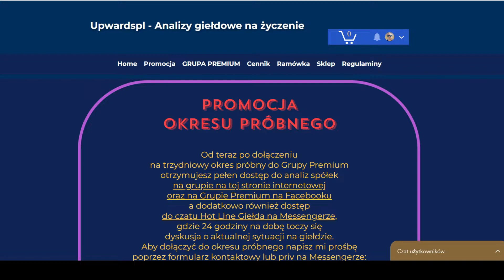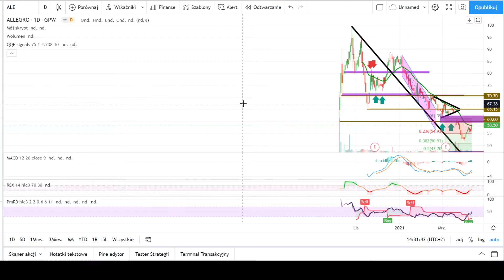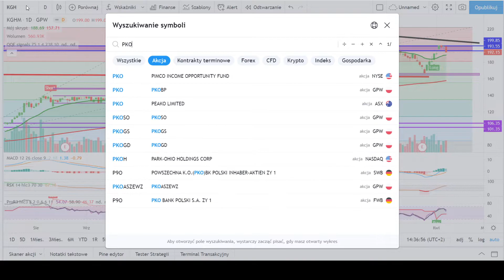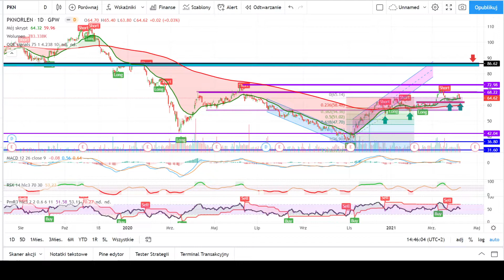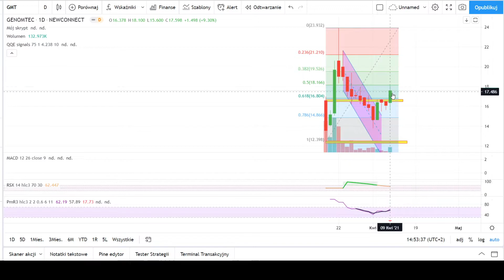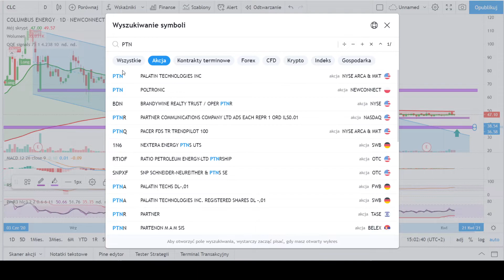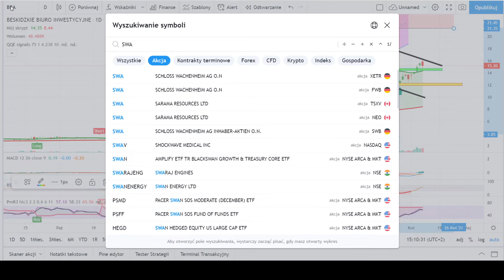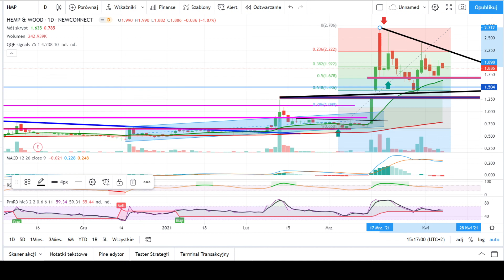Spółki TOP obrotu WIG oraz NC po sesji 9 kwietnia 2021 r.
Zapraszam na analizę spółek TOP 10 pod względem obrotu z szerokiego WIG oraz TOP 10 z mniejszego New Connect po sesji piątkowej 9 kwietnia 2021 roku.

Spółki omówione w tym nagraniu:
00:00 WSTĘP
02:44 CD PROJEKT                                           CDR
04:48 PZU                                                            PZU
07:30 ALLEGRO                                                  ALE
09:25 PEKAO                                                       PEO
11:05 KGHM                                                        KGH
12:50 PKO BP                                                      PKO
15:44 PGNiG                                                        PGN
18:10 CYFROWY POLSAT                                  CPS
20:15 PKN ORLEN                                               PKN
22:06 POLSKA GRUPA ENERGETYCZNA        PGE
23:55 LABOCANNA                                             LCN
26:00 GENOMTEC                                               GMT
28:38 CANNABIS                                                 CBD
32:45 DEVORAN                                                   DEV
35:13 COLUMBUS ENERGY                                CLC
37:30 POLTRONIC                                                PTN
40:58 BESKIDZKIE BIURO INWESTYCYJNE     BBA
45:16 SKINWALLET                                             SWT
47:23 4MASS                                                        4MS
49:00 HEMP&HEALTH                                         HMP

Zapraszam też do grupy premium. Pełny cennik dostępnych abonamentów na